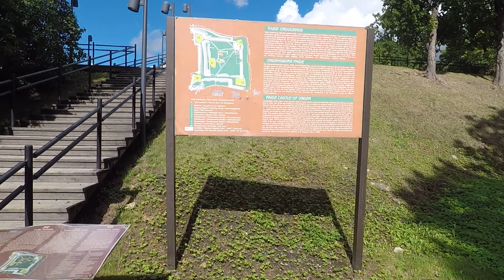Paide Castle. Estonia.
Paide Vallitorn and Ruins of the Order Castle at Vallimägi